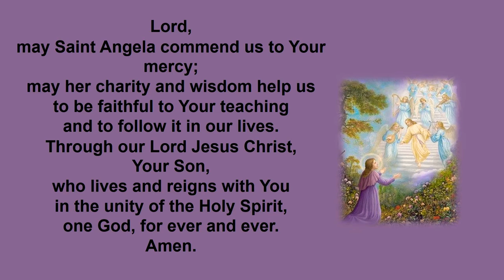PRAYER TO ST ANGELA MERICI FEAST ON 27TH JANUARY